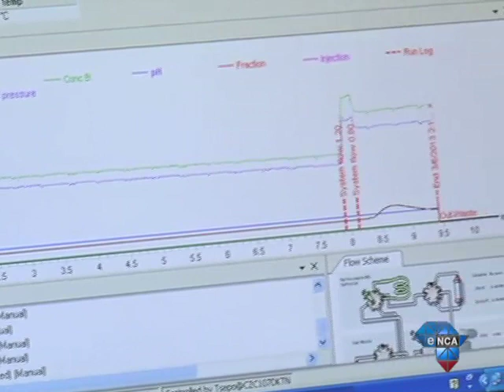Looking at new treatment for rabies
Pretoria, March 7 - The Council for Scientific and Industrial Research has developed the world's first injectable medicine from a tobacco plant. It is an antidote for rabies and could change the way the deadly viral disease is treated worldwide. Between 10 and 30 people die annually in South Africa from rabies.